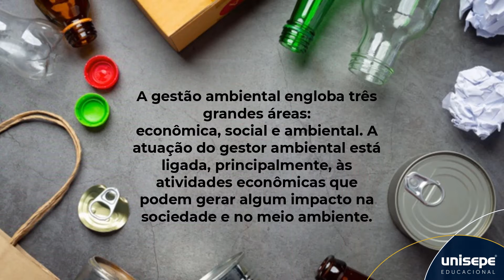O que faz o profissional de Gestão Ambiental?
O QUE FAZ O PROFISSIONAL DE GESTÃO AMBIENTAL? E ONDE ELE PODE ATUAR?